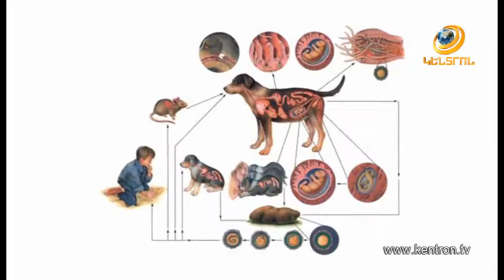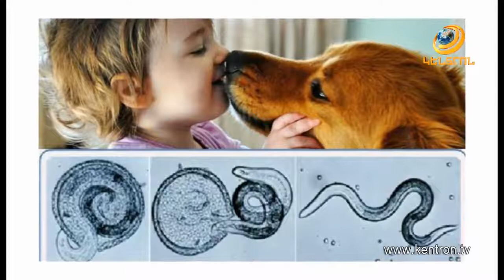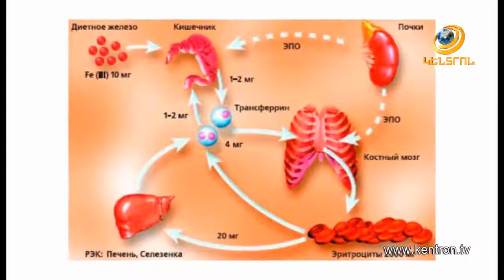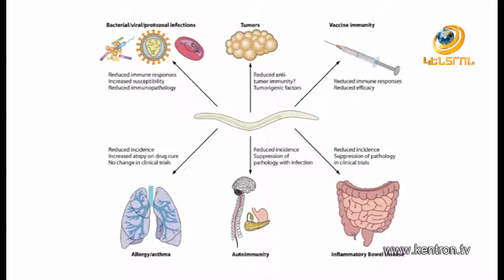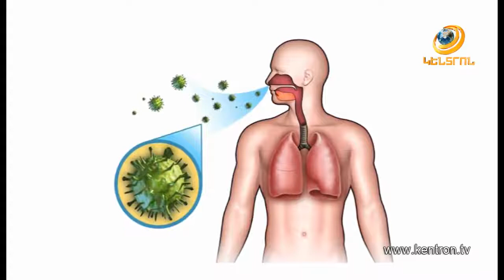Աերոֆլեքս - Թռչյուններից և կենդանիներից տարածվող հարուցիչներ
Թռչյուններից և կենդանիներից տարածվող հարուցիչներ - ինչպե՞ս կանխարգելել, պայքարել և հաղթահարել
«Աերոֆլեքս» բժշկական վերականգնողական կենտրոն
Վստահե՛ք մեզ, եղե՛ք առողջ
Հերթագրվելու համար՝